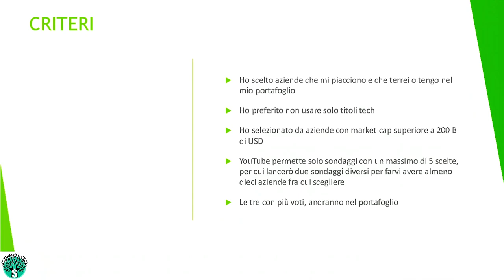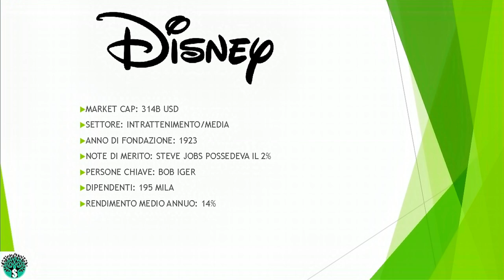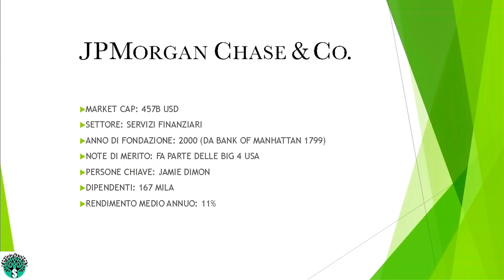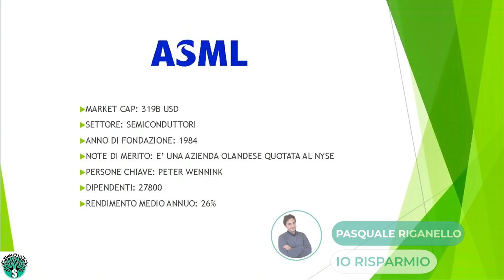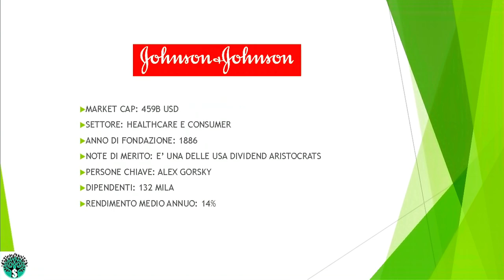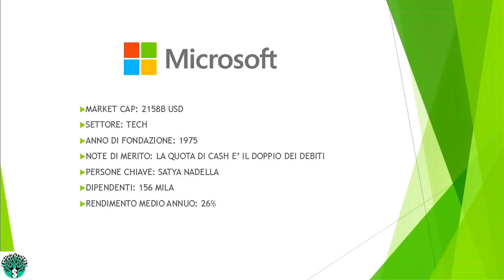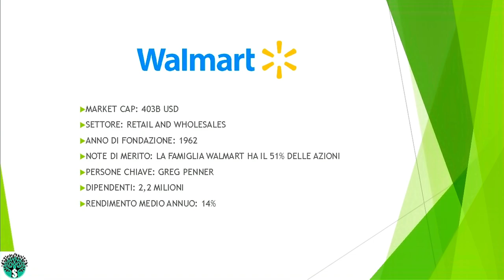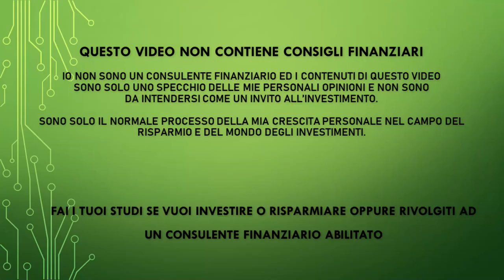SCEGLIAMO LE MEGA CAP - Per il nostro portafoglio comune